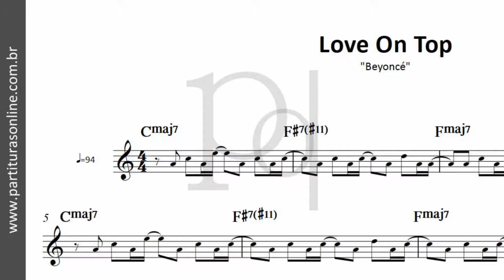Love On Top ♪ Beyoncé | Partitura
Atualizações Diárias..